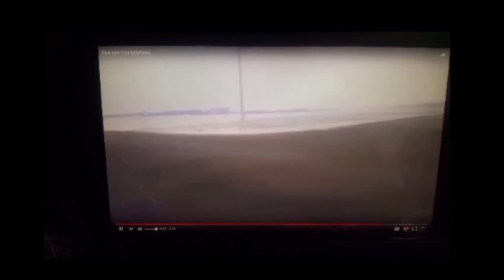The NEW Five Van Compilations of Buses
Five Van Lakeside and Junior High.